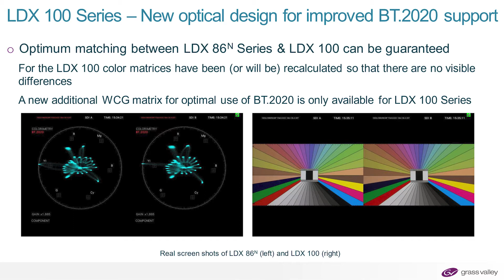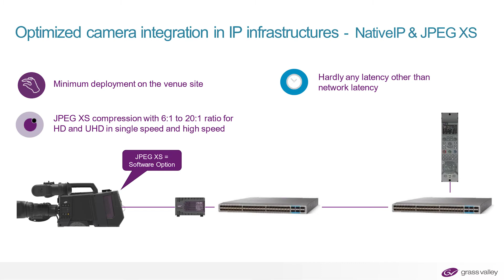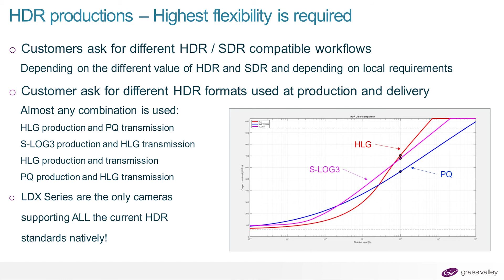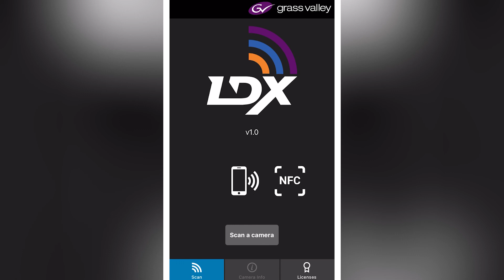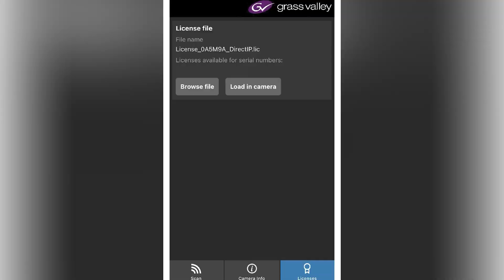Grass Valley LDX 100: neue Infos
Klaus Weber hat neue Infos zur Broadcast-IP-Kamera LDX 100.

Es gibt einen neuen internen Downkonverter und dank einer Farbmatrixanpassung lassen sich LDX 100 und LX80-Kameras besser kombinieren.
JPEG XS-Signale der Kamera können künftig wieder in Baseband gewandelt werden und ein neues Lizenzmodell erlaubt es den Kunden, sogar nur einzelne Funktionen der Kamera freizuschalten.